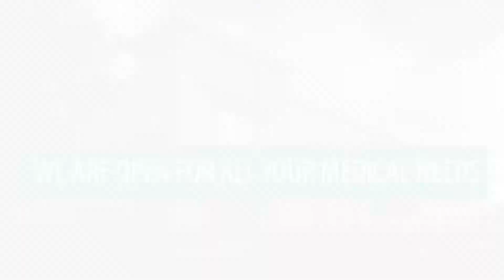The Weekend in Jacksonville - Hot seat for Dan Mullen?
"You can't let them run the same play over and over again and have the same result," Dan Hicken on his frustration with Mullen and his loyalty to Todd Grantham.

Gators, Jags and Noles per usual on this week's edition of The Weekend in Jacksonville with Dan Hicken, presented by Millennium Physician Group, your connection to a healthier life.